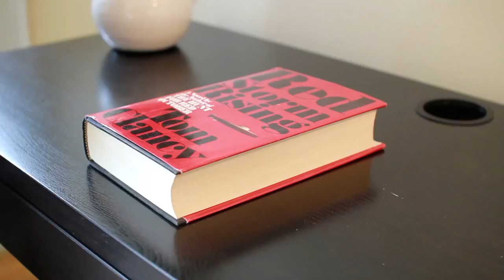Olivia's Housing Unit #204 corporate Traveling Rentals HD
Olivias Housing Furnished Apartments Toronto

Pricing changes depending on your dates so please contact us with your check in and check out date and let us know if you need a 1 bedroom or 2 bedroom furnished apartment and we guarantee you the lowest price!